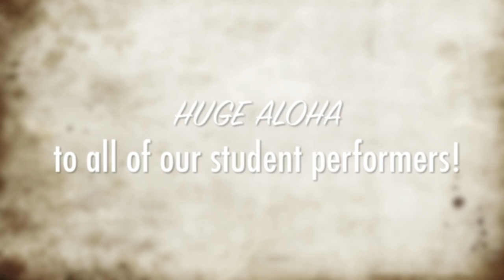Opihi Man (Ka'au Crater Boys) Performed by Ukulele Student Glenn Grothe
Our Curtis Kamiya Music student music concert series, Thursday Night Music Club, from the fall of 2012.

Featuring student Glenn Grothe performing Opihi Man (original by Ka'au Crater Boys) and backed by the live house band Mango Season.

The Mango Season Trio featuring Curtis Kamiya, Wil Tafolo, and Rory Loughran

Concert hosted @ TheVenue in Honolulu, Hawaii